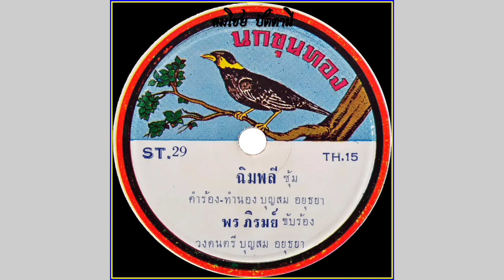ฉิมพลี - พร ภิรมย์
เพลง ฉิมพลี
พร ภิรมย์ ขับร้อง
คำร้อง/ทำนอง บุญสม อยุธยา
วงดนตรี พร ภิรมย์